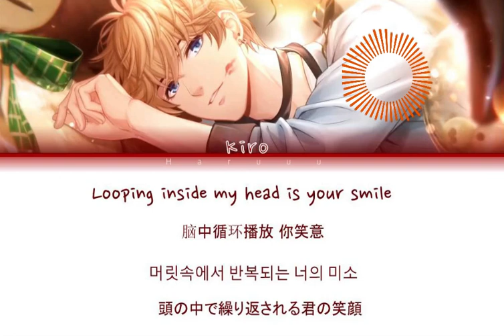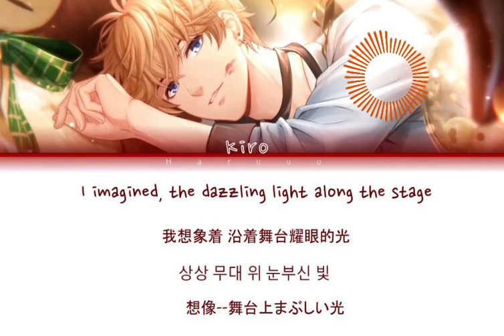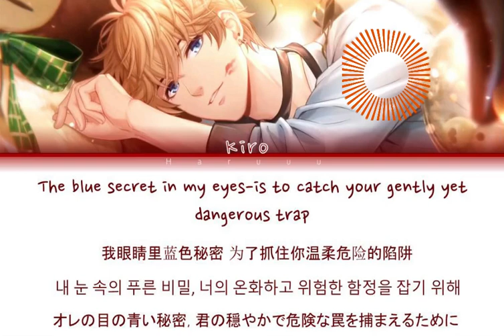周棋洛Zhou Qiluo/Kiro : "GRAVITY" Solo Song (EN/CN/KR/JP) (한글가사/中字/日本語字幕)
All Rights Administered by PaperGames.
I only translated the KR, JP and EN lyrics and edited them.

• Artist: Kiro 周棋洛 (VA : 边江Bian Jiang)
• Song ♫: GRAVITY
• Album: None
• Released: 20.7.11(?) I'm not so sure about release date, don't count on this.

Extra Note :
He is my little humpty dumpty pumpkin peachy poo and I won't hesitate go to the point of holding someone at gunpoint if it means they will listen to this song and appreciate him.